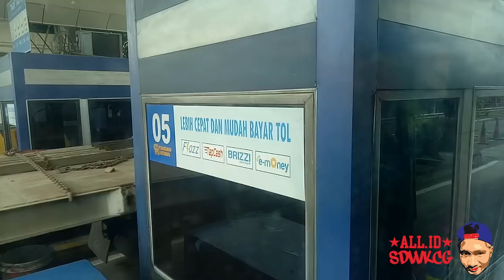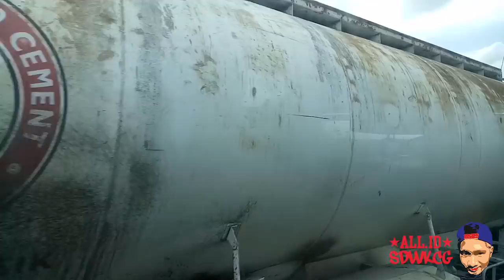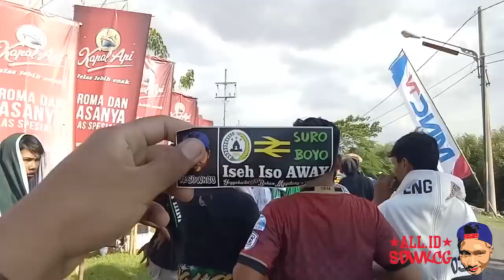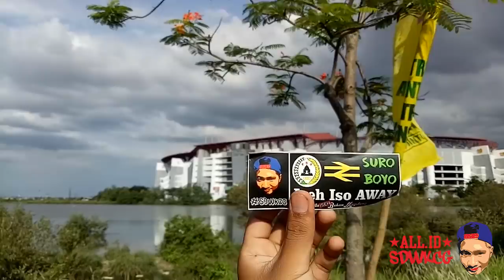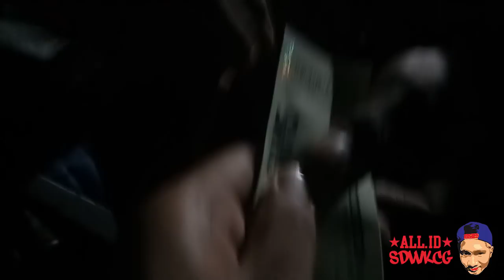BCS Away Surabaya | Celebration Game Away Surabaya 9 des 2017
Laga Celebration Game persebaya